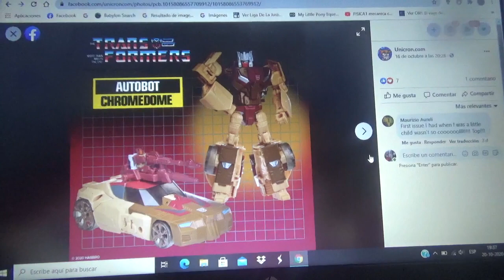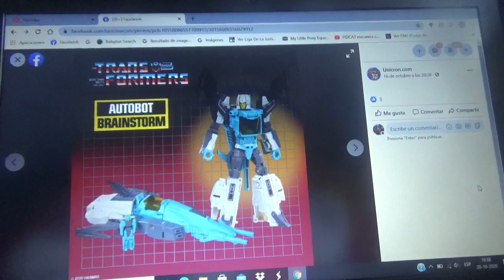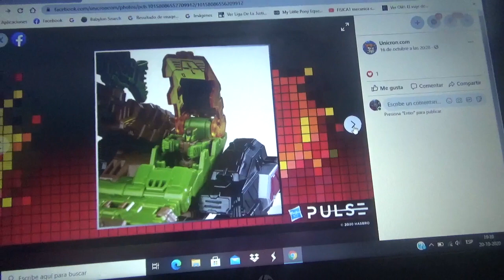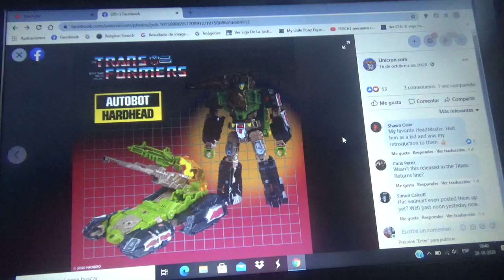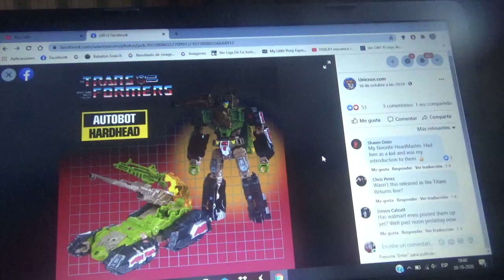Imágenes de Transformers Headmasters Retro Line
Hardhead
Brainstorm
Chromedome
Mindwipe